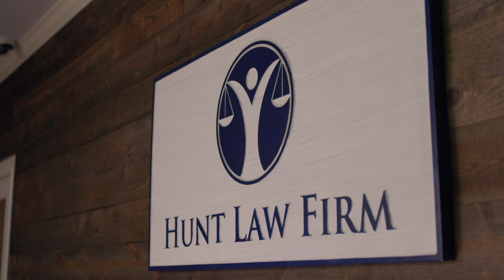Meet Family Law Attorney David Teasdale | Hunt Law Firm, PLLC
Meet David Teasdale, a dedicated family lawyer at Hunt Law Firm, PLLC. Learn more about his experience and background in this brief video.

Hunt Law Firm is a family law firm serving Greater Houston, Texas with offices in Katy, Cypress, Sugar Land, and League City. Our team stands apart with its focus on responsiveness, effective advocacy inside & outside the courtroom, and steady attention paid to every aspect of our clients' cases. Our aim is to guide our clients to the best possible solution for their divorce or family law matter. The firm handles a wide range of matters including divorce, child custody, adoptions, name changes, child support, guardianships, and estate planning.